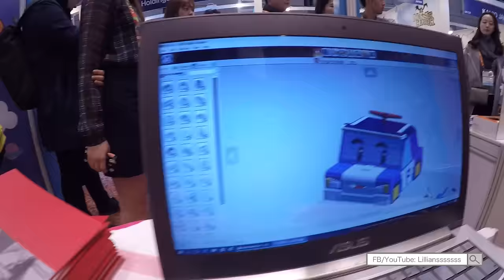(中) 同韓國YouTuber用Lego整帽 | Vlog | Lilliansssssss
早前和韓國人氣YouTuber 채소골렘 合作，更見証他在現場直接用Lego整出一頂帽子，真的十分利害～最近他更用Lego做出BTS的手燈，不知道下次可以叫他教我整姆明（嚕嚕米）嗎？
請大家多多支持，喜歡請訂閱啊！

熱門影片：
如何成為韓國練習生？必看懶人包

韓留日記Season2 | EP8 | 勇闖SM Studio 練習室大公開